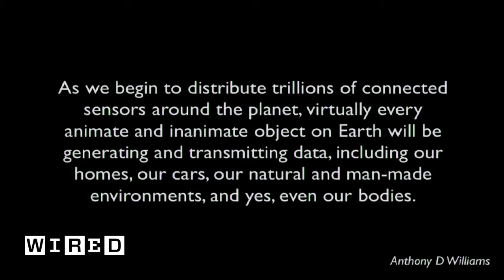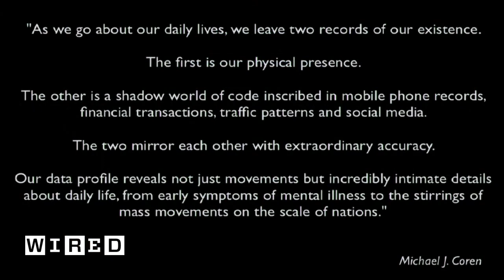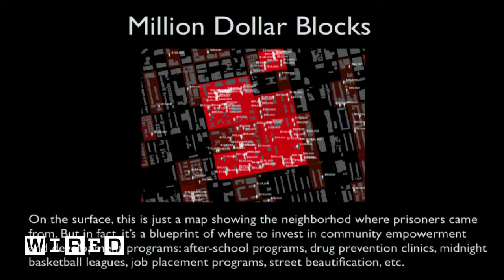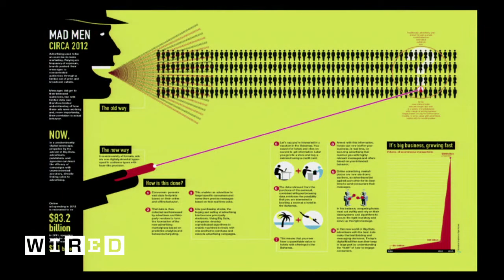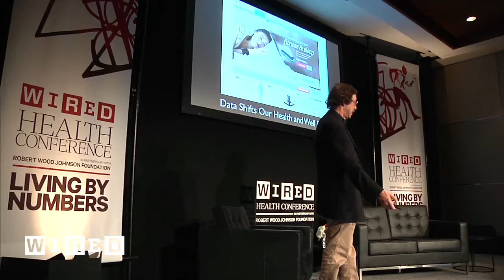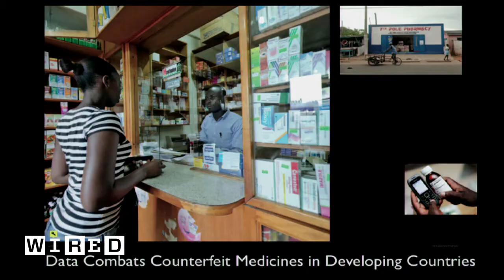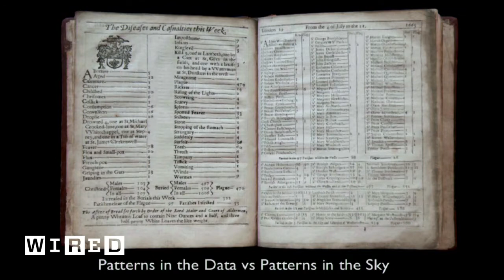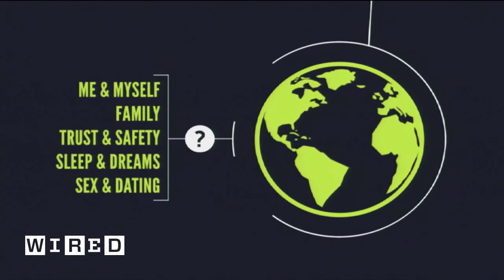Wired Health Conference: Big Data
Rick Smolan, CEO of Against All Odds Productions, shares the possible future of healthcare: a gamified device that enables people to monitor their health before complicating problems arise.